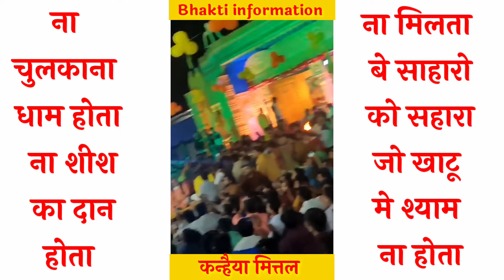श्याम बाबा चुलकाना धाम मंदिर परिसर में - कन्हैया मित्तल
श्याम बाबा चुलकाना धाम जागरण (कन्हैया मित्तल) | Shyam Baba Chulkana Dham Mela Jagran 2022 | Shyam

welcome To Bhakti Information
Shree Shyam Baba chulkana Dham Mandir live
Shyam Baba chulkana Dham samalakha Panipat Haryana India

aap sabhi ko Hamare channel par regular video Milte Rahenge Apne channel ko support Karte Rahe Jay Shri Shyam